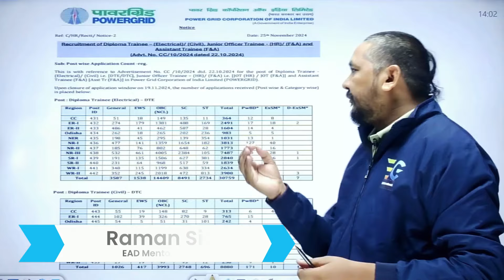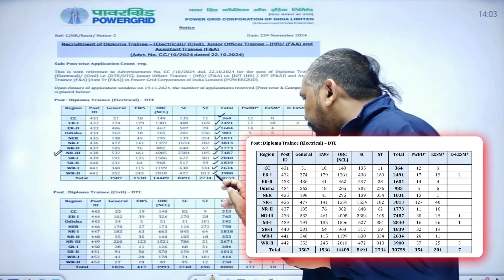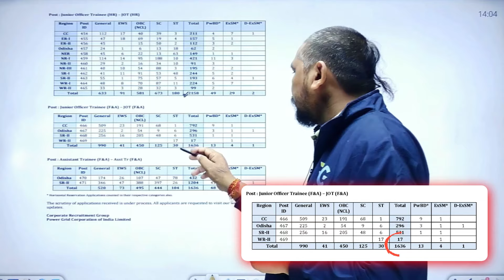PGCIL JE में कितने लोगों ने डाला Application? | Post wise & Category wise number of application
PGCIL भर्ती 2024 के लिए आवेदन प्रक्रिया समाप्त हो चुकी है और इस साल रिकॉर्ड तोड़ संख्या में उम्मीदवारों ने आवेदन किया है। इस वीडियो में हम आवेदन की संख्या, प्रतियोगिता का स्तर और PGCIL जैसे प्रतिष्ठित संगठन में नौकरी पाने की संभावनाओं के बारे में चर्चा करेंगे।
जानें कि इतने सारे आवेदन के बाद आपकी तैयारी कैसी होनी चाहिए।
PGCIL 2024 Application Statistics
Job Competition Analysis कैसे करें तैयारी?

Prepare for the PGCIL Diploma Trainee Electrical Exam 2024 with expert guidance from Raman Sir! This session covers Previous Year Questions (PYQs) with detailed solutions, helping you understand important topics, question patterns, and techniques to solve problems effectively.

What You'll Learn in This Video:
Detailed explanation of PGCIL DT Electrical Previous Year Questions
Key strategies to solve questions in less time
Insights into the exam pattern and weightage of topics